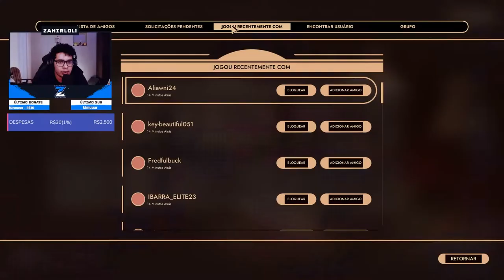FIZ UM MELHOR AMIGO JOGANDO FIRST CLASS TROUBLE, TREINEI MEU INGLÊS!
Aqui no video se encontram as partidas e os melhores momentos das lives que acontecem todos os dias as 16h no meu canal.